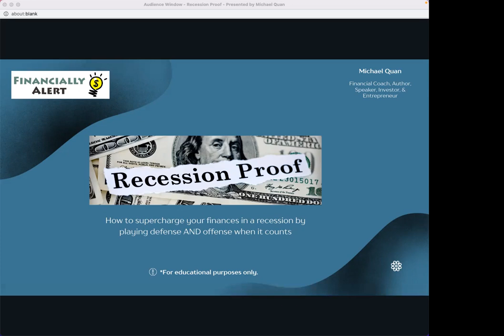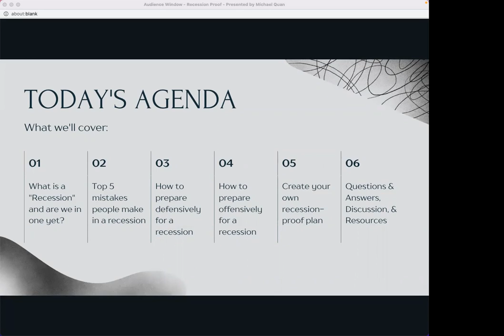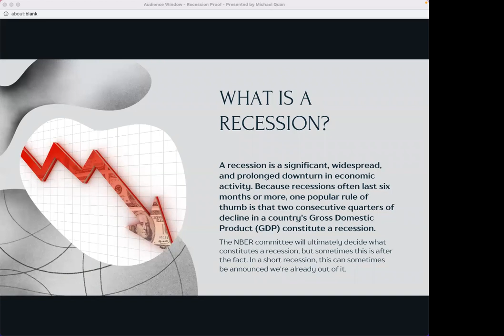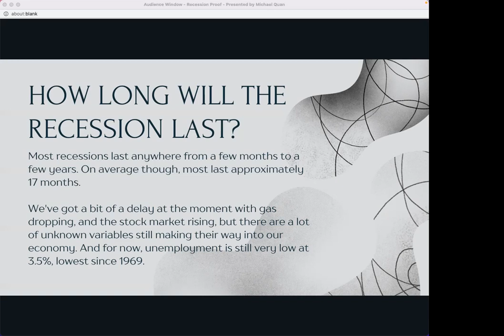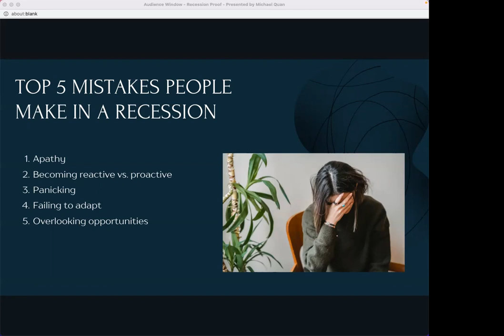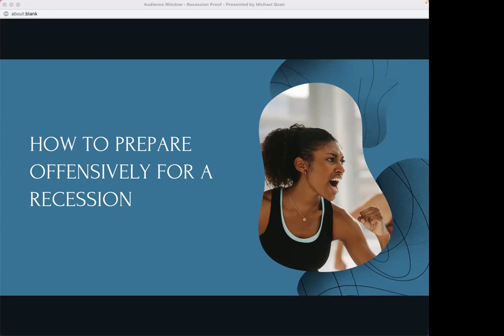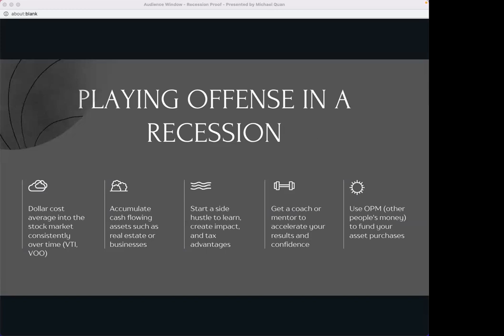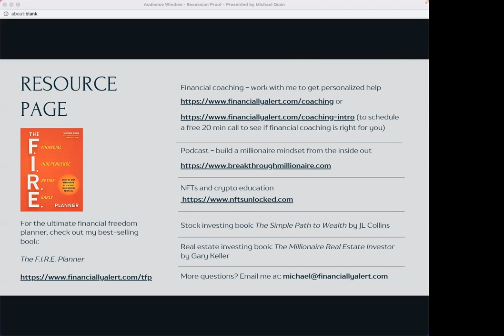Recession Proof 2022 w Michael Quan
How to supercharge your finances in a recession by playing defense AND offense when it counts!

It's going to be an eye-opening discussion and I'll share exactly how the wealthy use recessions to their advantage, how I'm preparing, and how you can do the same.